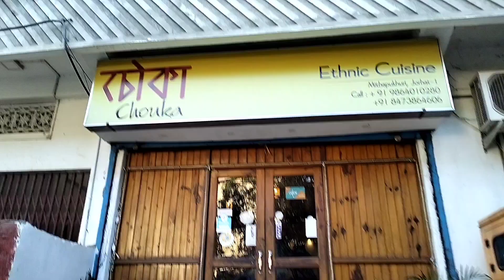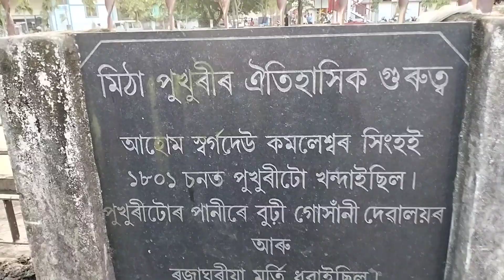মিঠা পুখুৰী কোনে আৰু কেতিয়া খন্দাইছিল || Chouka - Ethnic Cuisine - Dimpal Buragohain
A New Assamese Vlog